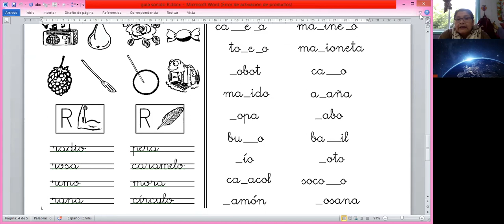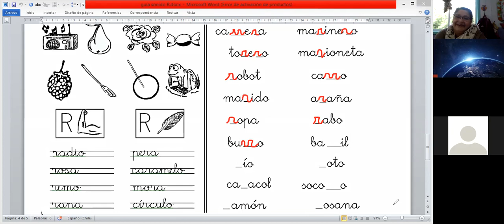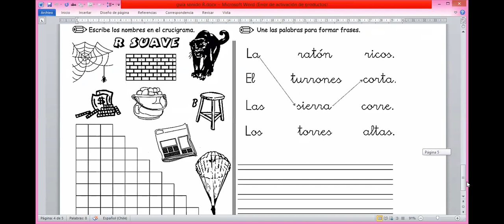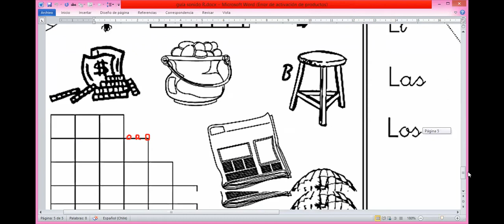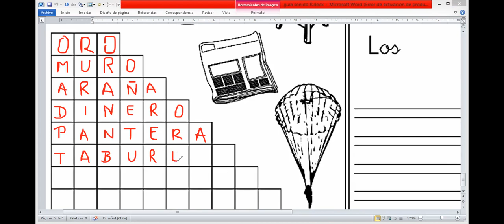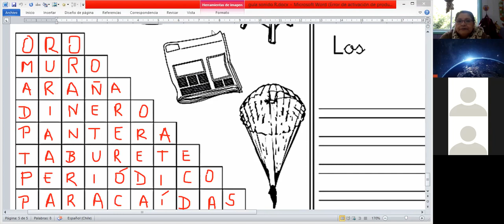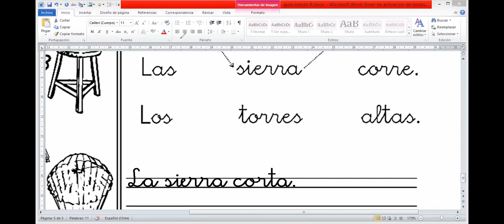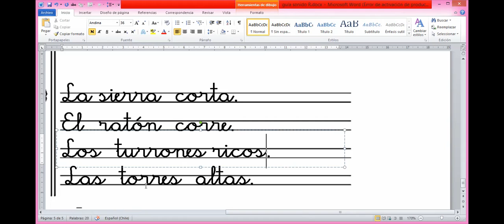3º básico Lenguaje jueves 04 de noviembre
Guías sonido "r" "rr".